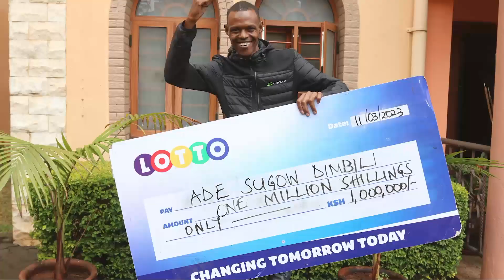LAWRENCE WA UBER WINS 30K,OKUMU 250K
Nyakua Mita na Lotto
Meet Saturdays' winners;
1. Lawrence Mumene - 30K
2. Faith Chepkemoi - 50K
3. Rodgers Okumu - 250K

Here's how to participate & win like them:
 Go to Lipa na Mpesa.
Enter Paybill Number 777000.
Enter WEB as the Account Number.
Enter amount between Ksh50-2,000. Enter Mpesa PIN to complete transaction and get your ticket.

 As the Account Number, enter your 6 lucky Numbers from 0-39 (separated by space or comma) followed by WEB.